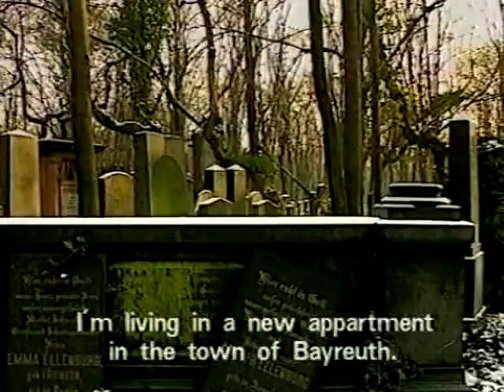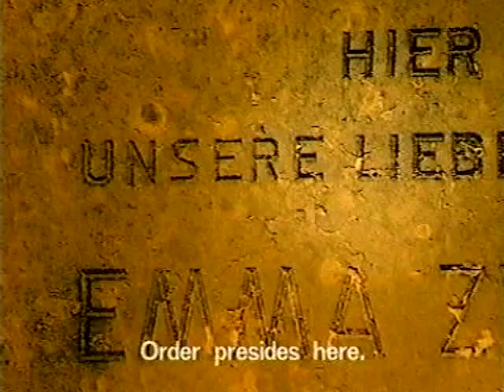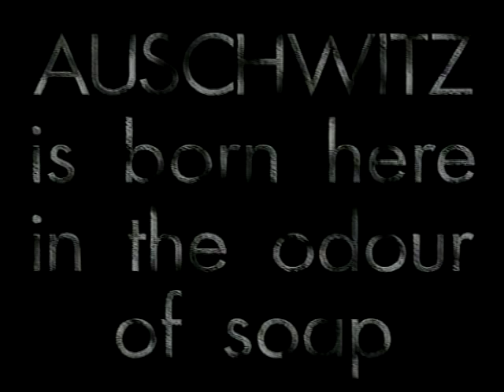HEINER_MULLER THE ODOUR OF SOAP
Poem written and performed by Heiner Muller at the Jewish Cemetery for the 1993 film "I was Hamlet". Direction and filming: Dominik Barbier. Postproduction, translation & subtitling: Cathy Vogan.